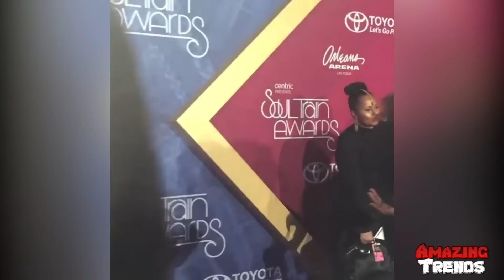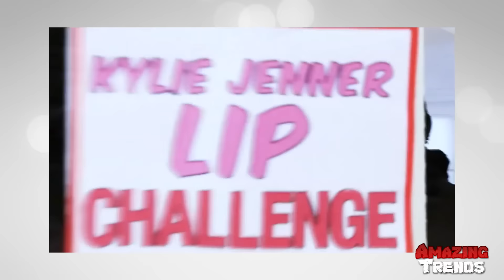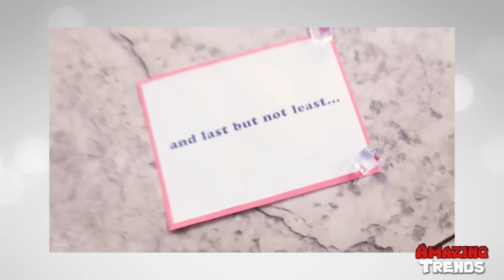Top 20 BEST MANNEQUIN CHALLENGE COMPILATION (BEST CELEBRITY MANNEQUIN CHALLENGE COMPILATION)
I found the best mannequin challenge videos and put them all into a compilation.